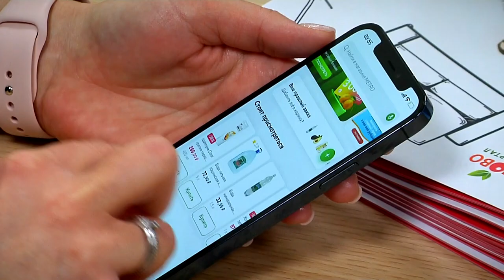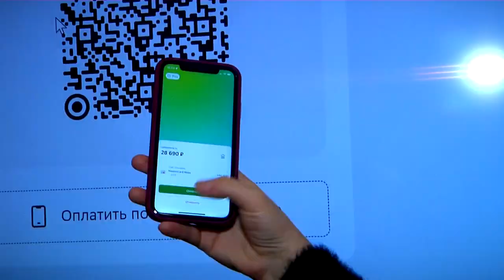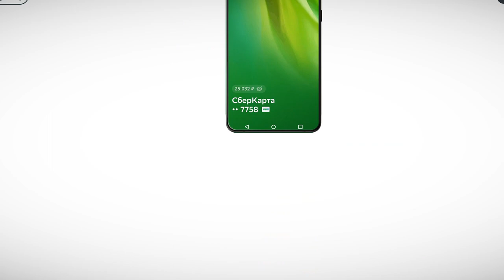Безналичные платежи с помощью сервиса SberPay